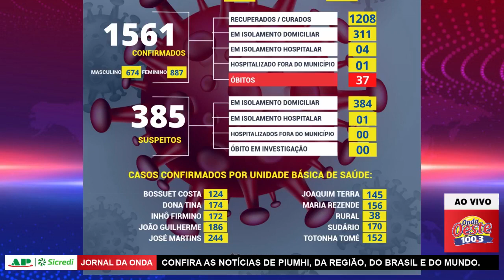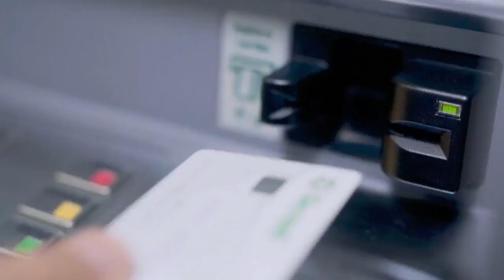Jornal da Onda 03.03.21 - Edição Completa